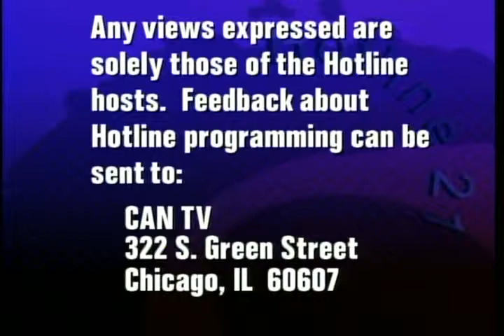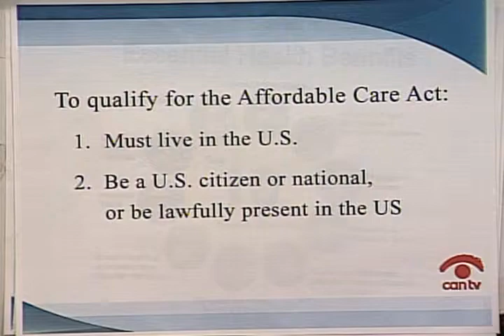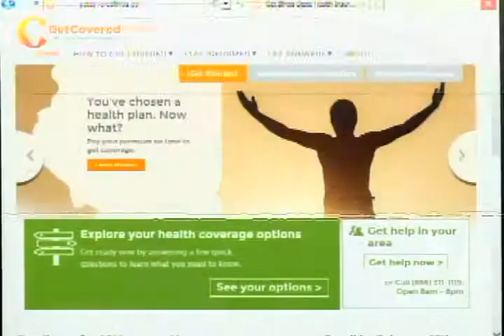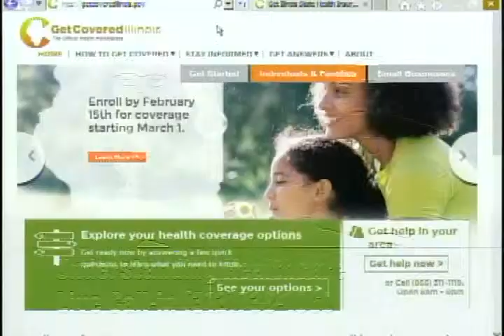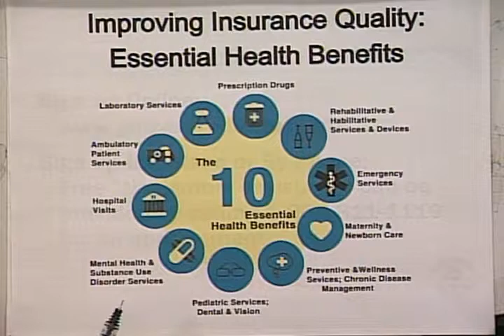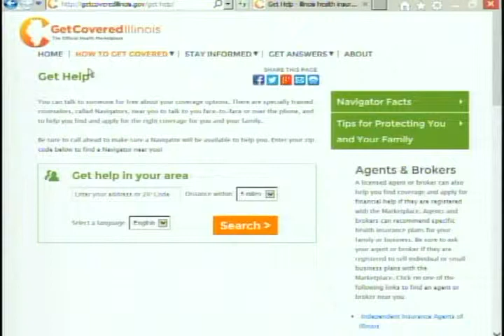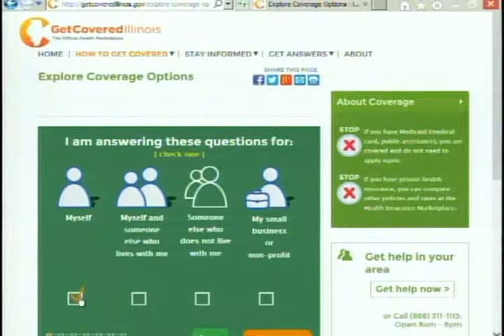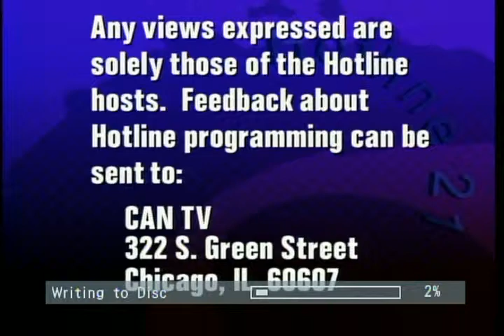What the Affordable Care Act Means for Young People | Understanding Healthcare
Brian Burrell, Midwest Regional Manager of Young Invincibles, shares how young adults can best take advantage of the Affordable Care Act, and why their participation is key to the program's success.